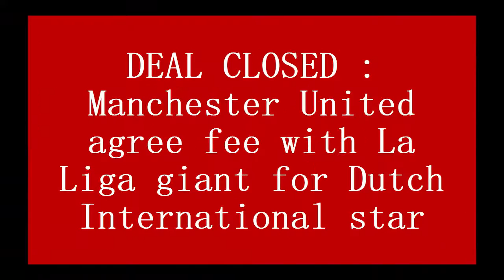DEAL CLOSED : Manchester United agree fee with La Liga giant for Dutch International star